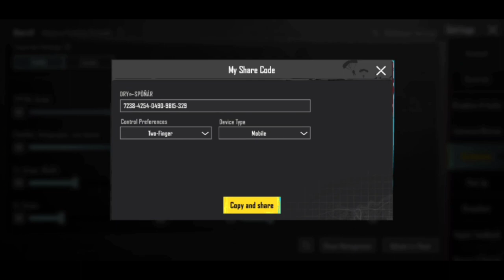Zero Recoil Sensitivity settings & Code 🔥All Device gyro & non gyro sensitivity for bgmi & pubg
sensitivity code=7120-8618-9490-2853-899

Description
THIS SENSITIVITY GIVES YOU ZERO RECOIL!! 🔥SAMSUNG,A3,A5,A6,A7,J2,J5,J7,S5,S6,S7,59,A10,A20,A30
#2.0sensitivity
Headshot sensitivity settings for bgmi and Pubg
Best sensitivity settings for bgmi

poco x3 pro pubg best sensitivity settings
poco x3 pro bgmi best sensitivity settings
bgmi sensitivity settings non gyro
bgmi non gyro sensitivity
bgmi non gyro sensitivity settings
bgmi non gyro sensitivity for android
non gyro sensitivity bgmi
non gyro sensitivity for android bgmi
poco x3 pro best sensitivity non gyro
poco x3 pro sensitivity pubg no gyro
battleground mobile india non gyro sensitivity
bgmi sensitivity settings non gyroscope
poco x3 pro gyro sensitivity
battleground mobile india 4 finger setting
best non gyro sensitivity bgmi
best sensitivity for bgmi without gyroscope
bgmi best sensitivity without gyroscope
bgmi sensitivity settings poco x3 pro
best sensitivity for poco x3 pro bgmi
best sensitivity for bgmi poco x3 pro
bgmi no recoil sensitivity gyroscope